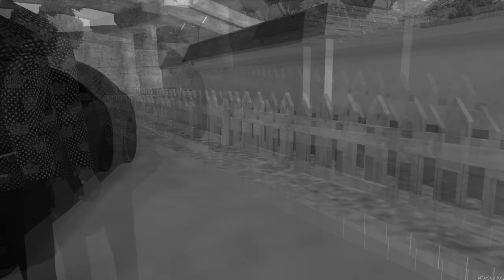СДАЮ НА ПРАВА САМОЛЕТА И ВЁРТОЛЕТА!ПОТЕЁМ! - SMOTRAMTA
🔥IP СЕРВЕРА ГДЕ ИГРАЮ :
🔥Теги к видео: